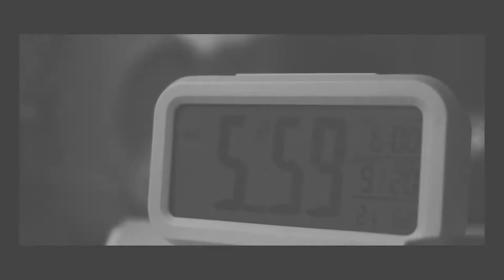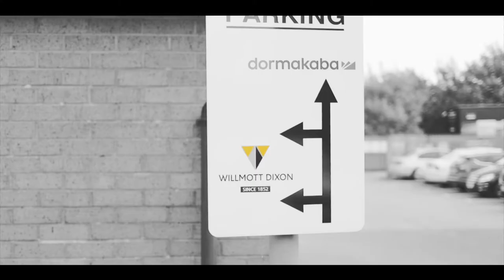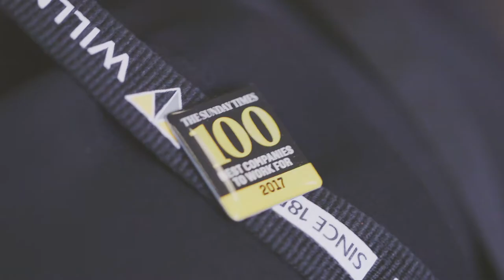Willmott Dixon | LCO Conference Film 2017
Willmott Dixon Construction deliver non-residential construction projects nationally through its network of local company offices (LCOs).

Their Hitchin LCO approached us to create and deliver a video concept that references how their recent learning has been put into better practice.

Intended primarily for internal use within Willmott Dixon, our video references several key learning opportunities that were offered to its employees, 'Easter eggs' to be found throughout.

The overall message for all audiences is that Hitchin LCO are improving how they deliver their projects and nurture their relationships with customers by shifting from more narrow views and fixed mindsets to more holistic and open ones.

For more information about the remote capture and film production services we offer,